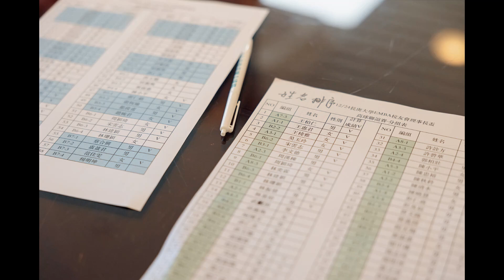長庚大學EMBA校友會理事長交接暨理事長盃高爾夫球聯誼賽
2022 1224 長庚高爾夫球場